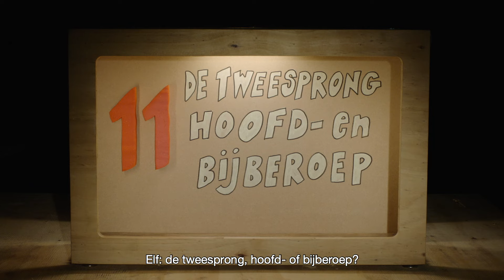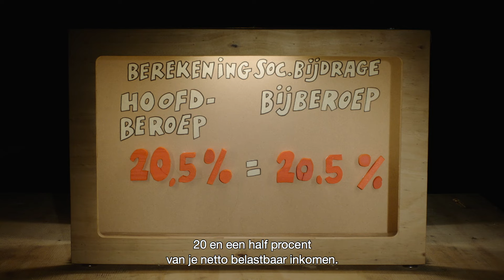Zelfstandige worden #11: starten als zelfstandige in bijberoep? Of hoofdberoep?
Zet jij de spannende stap als zelfstandige? Dan doe je dat in hoofdberoep of in bijberoep. Hier kom je te weten in welke categorie jij past en waar het onderscheid precies zit. Want het maakt echt wel een verschil – ook financieel.

Meer lezen?